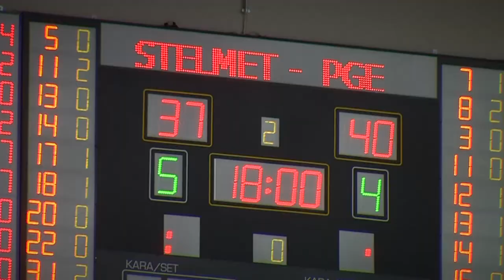Timeout: Sezon 2, Odcinek 33 (HD)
Tym razem prezydent Marcus Ginyard o miejskiej dotacji dla koszykarzy i Janusz Kubicki ze Stelmetu Zielona Góra o nowej strategii na następne mecze. Kamil Chanas o sportowej złości i o tych, którzy "piszą pierdoły" a także spokojny Janusz Jasiński, który zaręcza, że ci zawodnicy jednak mają TO COŚ!